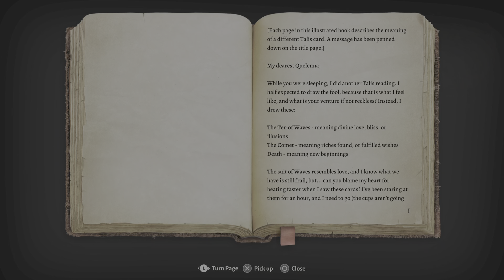BG3 | Tactician | 6 | Half-Orc Barbarian